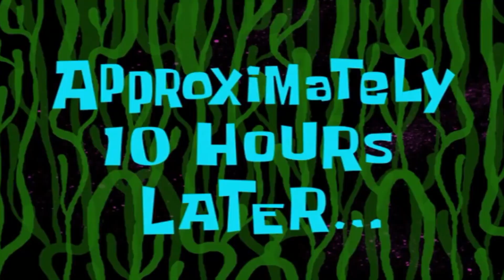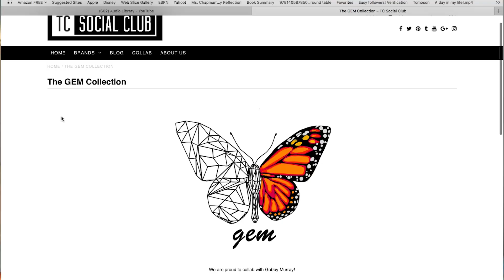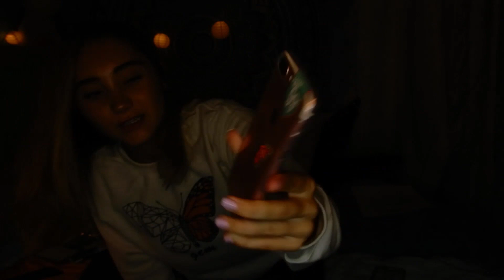LOOK WHAT YOUTUBE SENT ME!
LOVE YOU GUYS!!